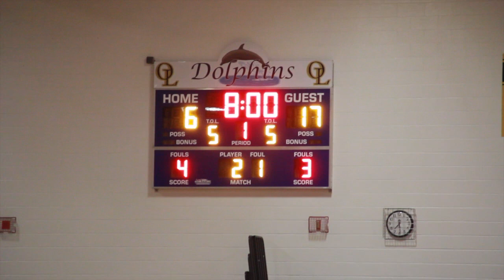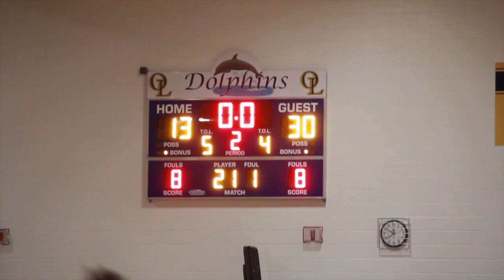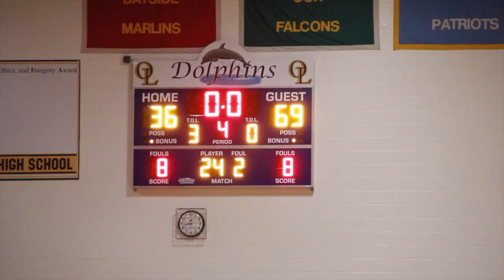Feels Good to Win by 30!! Tallwood vs Ocean Lakes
Tallwood visits Ocean Lakes to Play in a Beach District Match-Up!